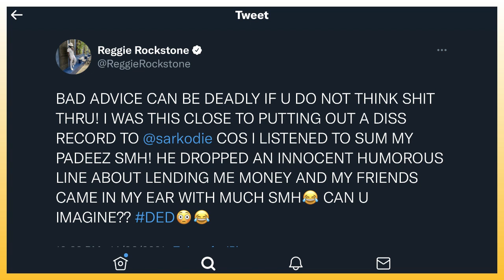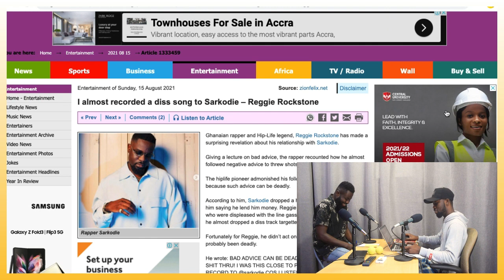I Almost Recorded A Diss Song To Sarkodie – Reggie Rockstone Reveals